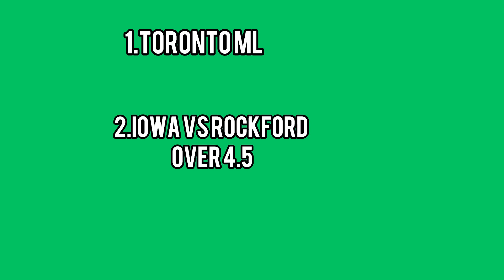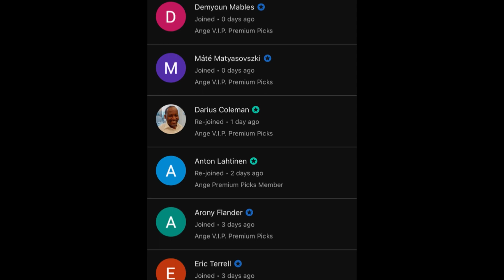Elmo’s AHL Parlay Today! 12/05/23